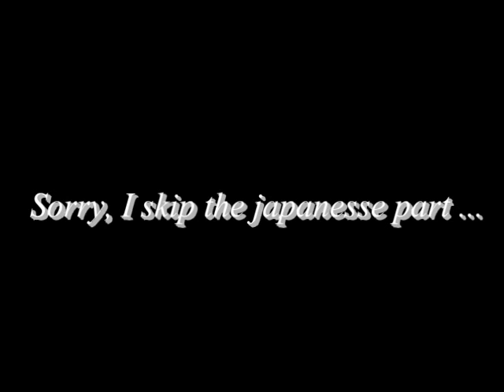Valley Of Eternity (cover) - MARTY FRIEDMAN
I know it doesn't enough time to practice this song perfectly, but I insist to give it a shot. This song taken from Marty Friedman album Scenes
hope y'all enjoy the video, Cheers